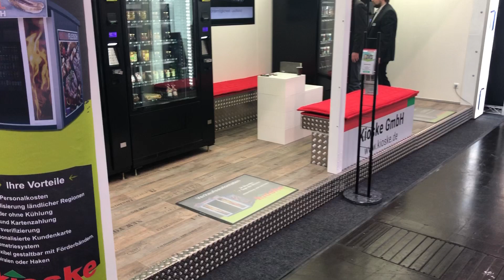EuroCIS 2019 - Verkaufsautomaten für Lebensmittel, Convenience, Drogerie und Kurzwaren